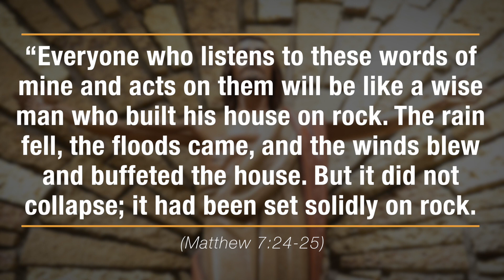Total annual appeal Thank You Video OCA 2022